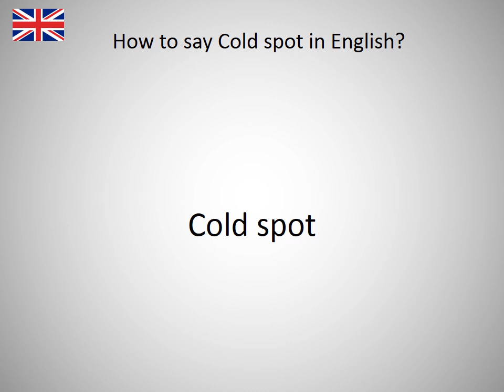How to say Cold spot in English?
How to say Cold spot in English? Learn the pronounciation Cold spot! How to Pronounce Cold spot. Expand your vocabulary, learn English words. Practice English online. Use this free pronunciation guide to practice words at a time. Learn English for free. Thank you for viewing, please like or subscribe! hoe om te sê, si të thuash, እንዴት እንደሚናገር, wie sagt man, comment dire, come dire, como dizer, как сказать, nasıl denir, cómo decir, 怎么说, πώς να το πω, hoe zeg je.